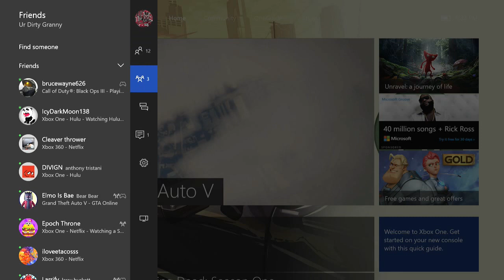GTA 5 Next Gen Online Funny Moments FIB, Im Back Bitches, Granny The Combat Drone!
UDG plays GTA 5 Online with It'sElmo, It's Zixen, and OTT. Playing death match in the FIB building.